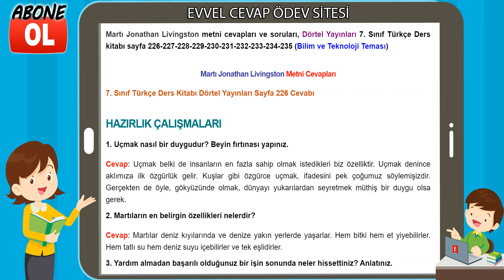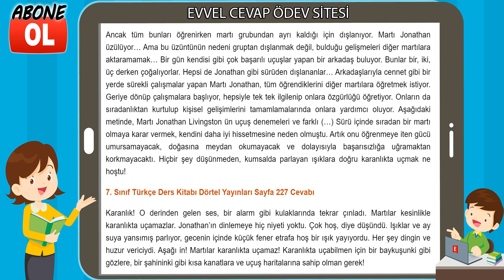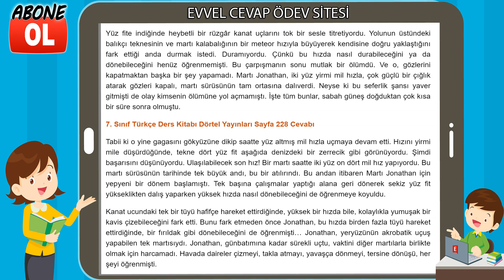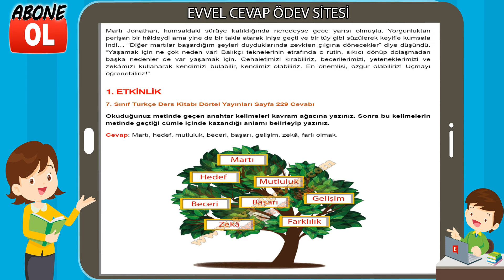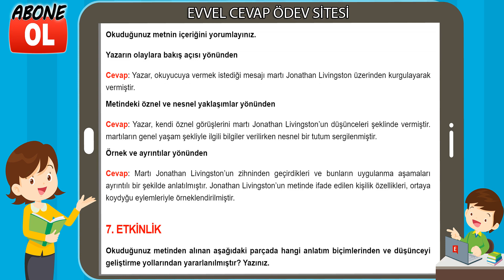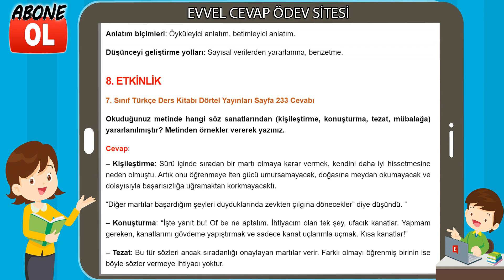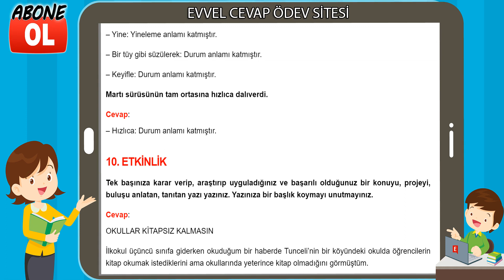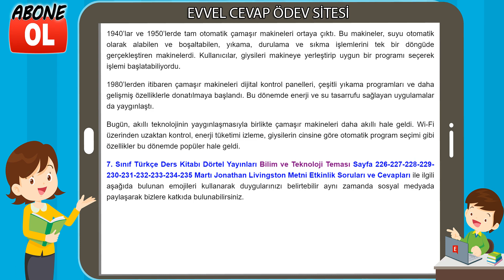Martı Jonathan Livingston Metni Etkinlik Cevapları (7. Sınıf Türkçe)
Martı Jonathan Livingston metni cevapları ve soruları, Dörtel Yayınları 7. Sınıf Türkçe Ders kitabı sayfa 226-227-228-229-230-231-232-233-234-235 (Bilim ve Teknoloji Teması)

Martı Jonathan Livingston Metni Cevapları